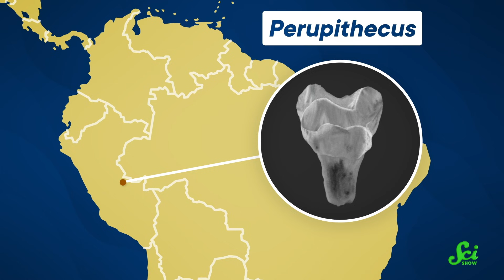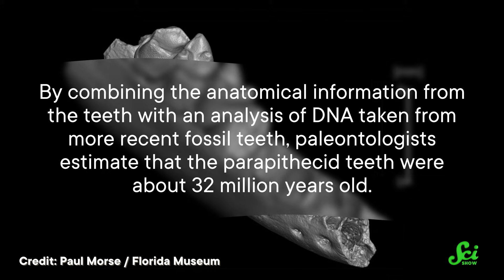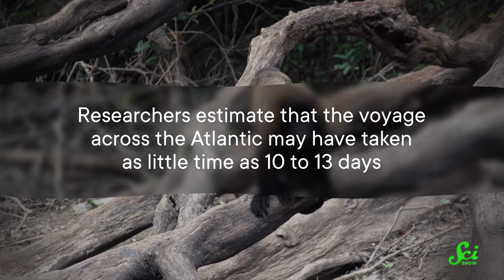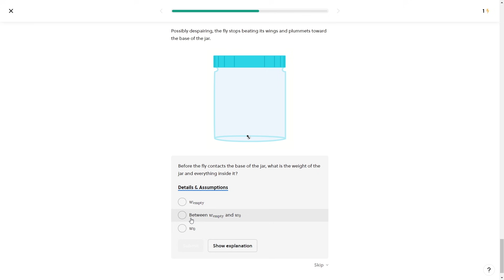There Shouldn't Be Monkeys In South America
Primates are super common in South America, living almost anywhere you can find trees. But as it turns out, we don't have a simple explanation for how their evolutionary ancestors got there... except, maybe rafts?